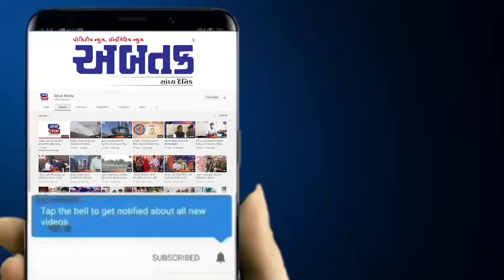આગામી વિધાનસભા ચૂંટણીને લઇ ઉમરગામ તાલુકા નું રાજકારણ ગરમાયું, જુઓ વિડિયો